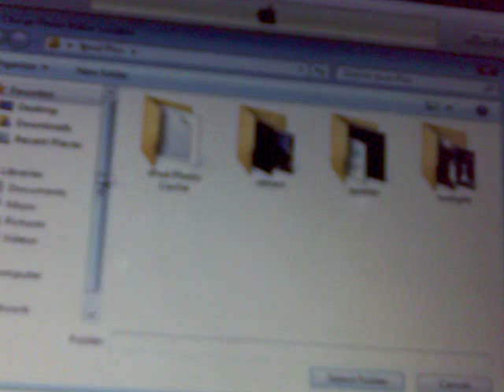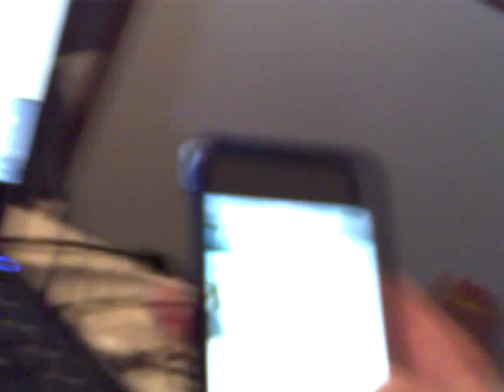How to put photos into different folder on your ipod touch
SHow you how to put photos into different folders